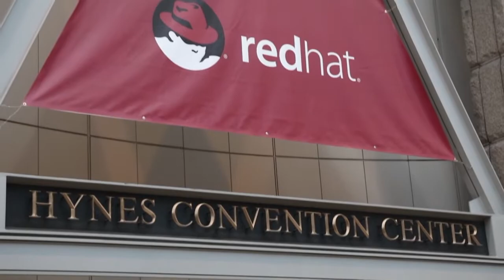Kickoff Day 1 Coverage - Red Hat Summit 2015 - theCUBE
01. Red Hat Summit Kickoff- Day 1. (00:21)
02. The Paas Trend (Paas Week at Red Hat). (01:01)
03. Integration throughout the Stack and Industry Convergence. (02:16)
04. The Open Container Platform. (03:43)
05. Red Hat:  The Company History and Presence. (06:58)
06. Making Money off Open Source. (11:30)
07. Red Hat Modules and the Open Source Relationship. (12:35)
08. The Second Machine Age and Red Hat. (16:15)
09. Red Hat's Open Source Dogma. (17:52)

Red Hat Summit kicks off with PaaS focus

theCUBE cohosts Dave Vellante and Stu Miniman got Day One of Red Hat Summit underway with a discussion of Red Hat, Inc.’s role in the PaaS layer.

Vellante asked Miniman if Docker could deliver such end-to-end integration.

“Docker is a tool, but building up the stacks and having knowledge to build those applications is a lot of work,” said Miniman. He continued by noting that Cloud-native applications is where the work is at.

Open Container platform

Miniman and Vellante also discussed Open Container platform. “I would want to have something that will work across multiple environments,” said Miniman. “CoreOS and Docker are two of the main players, and they have similar missions.”

Regarding Red Hat, Vellante noted that the company has been “baking” for years but now enjoys a $15 billion market valuation. It has strong business in Linux, and its OpenShift and Cloud Platform are growing. Miniman added that Red Hat needs to make strides in the enterprise market.

Red Hat is expanding its solutions set, said Vellante, and plans to have a stronger presence in the PaaS space. They are also “fully committed” to the open source message.